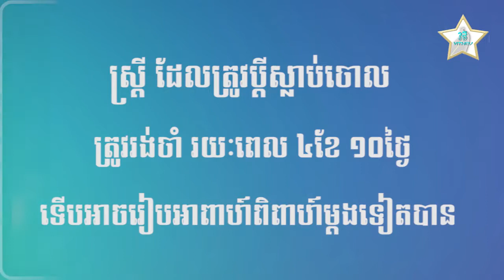សិទ្ធិ និង កាតព្វកិច្ចក្នុងទំនាក់ទំនងប្តីប្រពន្ធ/កម្មវិធីតារា រដូវកាលទី ២ ភាគទី ១២ B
This program is providing you of keys to be a successful person, to be an outstanding in life, to be leaders, to be superstar, and to be a happiness person in this life and the hereafter.